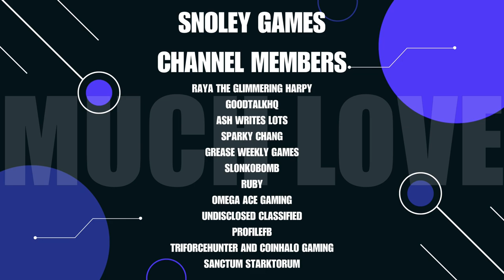Dadish 3D | World 1 - Gameplay Showcase | Nintendo Switch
[No Commentary]
Game Description:
"He's a dad AND a radish. Dadish's kids are missing and he needs your help to find them!
After his children are lured away by dubious pop-up advertising, Dadish sets out to find them in his craziest adventure yet. Explore an exciting world, face off with fast-food themed foes, and reunite Dadish with his missing children in this challenging 3D platforming adventure."

Let’s Play together:
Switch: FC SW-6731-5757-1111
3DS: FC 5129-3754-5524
Wii U: ZmanTheTech
PSN: SnoleyGames
XBOX LIVE: ZmanTheTech and Snol3y
STEAM: ZmanTheTech